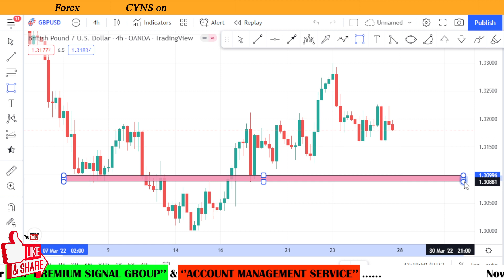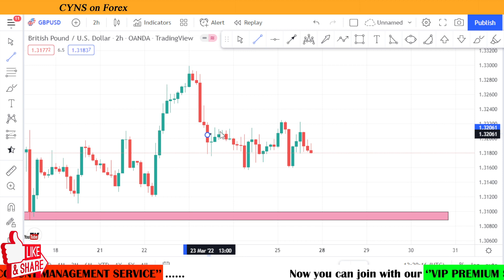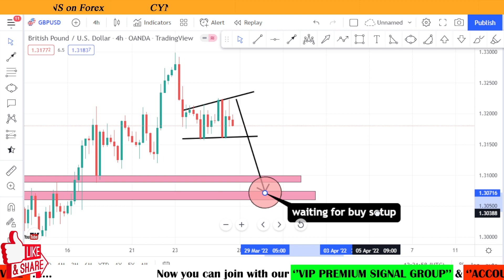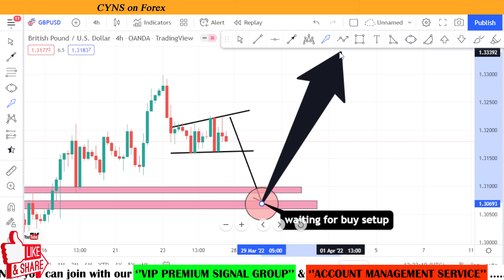GBPUSD Weekly Forex Forecast for 28 March - 1 April 2022 by CYNS on Forex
Hello Trader,
In this video GBPUSD Weekly Forex Forecast for 28 March - 1 April 2022 by CYNS on Forex

⭕ This video includes - ( GBPUSD Weekly Market Update )
    ✅- Technical analysis on GBPUSD chart for 28 March 2022

Now you can join with our "Premium services"